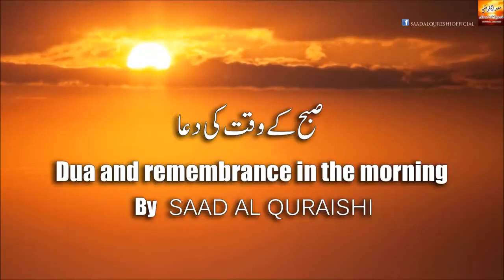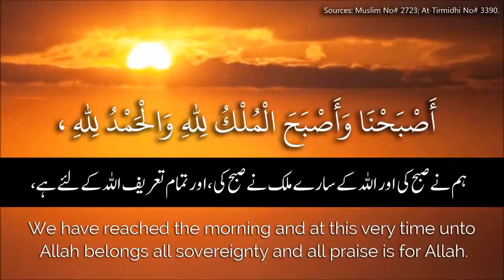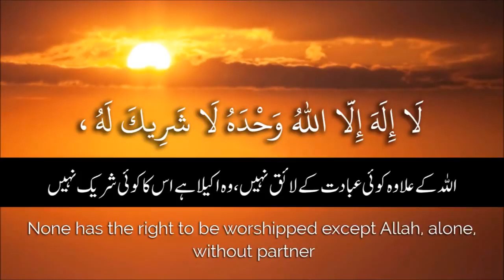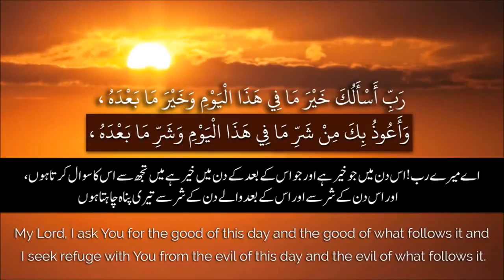MORNING DUA ᴴᴰ LISTEN to THIS EVERY MORNING!!! MORNING DUA ᴴᴰ By Saad Al Qureshi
MORNING DUA

also read
Reminder Morning Azkar اذکارالصباح

     🛣اس راستے کو مضبوط پکڑیں تاکہ جنات، شیاطین اور حاسدین کے شر سے حفاظت رہےاور قرب الہٰی کا راستہ آسان ہو جائے
ان شاء اللہ تعالیٰ

                                                                       اعوذ بالله من الشيطان الرجيم.

                                                                                 1⃣ سُبْحَانَ اللهِ وَ بِحَمْدِهِ عَدَدَ خَلْقِهِ وَ رِضَا نَفْسِهِ وَ زِنَةَ عَرْشِهِ وَ مِدَادَ کَلِمَاتِهِ۔
پاک ہے الله اور اسی کی تعریف ہے اس کی مخلوق کی تعداد کے برابر، اس کی ذات کی رضا کے برابر، اس کے عرش کے وزن اور اس کے کلمات کی سیاہی کے برابر۔
 (تین بار)

Reminder Morning DUA & Azkar (1)

2⃣ اَللهُ لَآ اِلٰهَ اِلاَّ ھُوَ الْحَیُّ الْقَیُّوْمُ لَا تَاْخُذُهٗ سِنَةٌ وَّ لَا نَوْم ٌ لَهٗ مَا فِی السَّمٰوٰتِ وَ مَا فِی الْاَرْضِ مَنْ ذَا الَّذِیْ یَشْفَعُ عِنْدَهٗ اِلَّا بِاِذْنِهٖ  یَعْلَمُ مَا بَیْنَ اَیْدِیْھِمْ   وَ مَا خَلْفَھُمْ وَ لَا یُحِیْطُوْنَ بِشَیْءٍ مِّنْ عِلْمِهٖ  اِلَّا بِمَا شَآءَ وَسِعَ کُرْسِیُّهُ السَّمٰوٰتِ وَ الْاَرْضَ وَ لَا یَؤُدُهٗ حِفْظُھُمَا وَ ھُوَ الْعَلِیُّ الْعَظِیْمُ o

 الله کے سوا کوئی معبود نہیں وه زنده اور قائم رہنے والا ہے، اسے نه اونگھ آتی ہے نه نیند، اسی کے لیے ہے جو آسمانوں اور زمین میں ہے، کون ہے جو اس کی اجازت کے بغیر اس کے سامنے شفاعت کرسکے، وه جانتا ہے جو ان کے آگے اور پیچھے ہے، اور وه اس کے علم میں سے کسی چیز کا احاطه نہیں کرسکتے سوائے اس کے جو وه چاہے، اس کی کرسی آسمانوں اور زمین تک  وسیع  ہے اور ان کی حفاظت اسے نہیں تھکاتی اور وه بہت بلند اور بہت عظمت والا ہے۔
    (ایک بار)

Reminder Morning DUA & Azkar (2)

                                              🕌  اَللّٰھُمَّ صَلِّ  عَلٰی مُحَمَّدٍ وَّعَلٰٓی اٰلِ مُحَمَّدٍ کَمَا صَلَّیْتَ عَلٰٓی اِبْرَاھِیْمَ وَعَلٰٓی اٰلِ اِبْرَاھِیْمَ اِنَّکَ حَمِیْدٌ مَّجِیْدٌ

                                                    اَللّٰھُمَّ بَارِکْ عَلٰی مُحَمَّدٍ وَّعَلٰٓی اٰلِ مُحَمَّدٍ کَمَا بَارَکْتَ عَلٰٓی اِبْرَاھِیْمَ وَعَلٰٓی اٰلِ اِبْرَاھِیْمَ اِنَّکَ حَمِیْدٌ مَّجِیْدٌ

                                                                                        دس بار صبح و شام

Reminder Morning DUA & Azkar (3)

                                                                               3⃣ اَللّٰھُمَّ بِکَ اَصْبَحْنَا وَ بِکَ اَمْسَیْنَا وَ بِکَ نَحْیَا وَ بِکَ نَمُوْتُ وَ اِلَیْکَ الْمَصِیْرُ۔

 اے الله! تیرے حکم سے ہم نے صبح کی اور تیرے حکم سے ہم نے شام کی اور تیرے حکم سے ہم جیتے اور تیرے حکم سے ہم مرتے         ہیں اور تیری ہی طرف پلٹ کر جانا ہے۔
    (ایک بار )

Reminder Morning DUA & Azkar (4)

4⃣        اَصْبَحْنَا عَلٰی فِطْرَةِ الْاِسْلَامِ وَ عَلٰی کَلِمَةِ الْاِخْلَاصِ وَ عَلٰی دِیْنِ نَبِیِّنَا مُحَمَّدٍ صلی الله علیه وسلم وَ عَلٰی مِلَّةِ اَبِیْنَا اِبْرَاھِیْمَ حَنِیْفًا مُّسْلِمًا وَّ مَا کَانَ مِنَ الْمُشْرِکِیْنَ۔

ہم نے صبح کی فطرتِ اسلام پر، کلمه ٔ اخلاص پر اور اپنے نبی حضرت محمد صلی الله علیه وسلم کے دین پر اور اپنے باپ حضرت ابراہیم علیه السلام کی ملت پر جو یکسو مسلمان تھے اور وه مشرکوں میں سے نہیں تھے۔
    (ایک بار)

self meditation
morning dua and azkar,